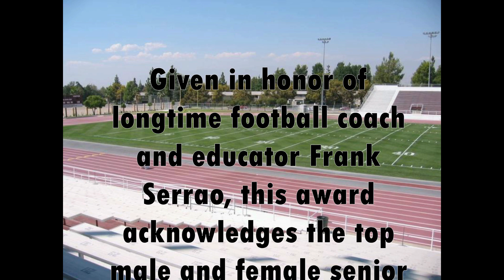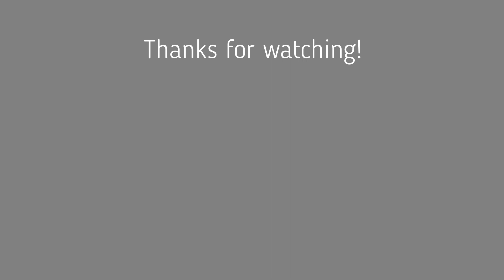2020 Frank Serrao Senior Scholar-Athletes of the Year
Director of Athletics Jeff Martinez presents the 2020 Frank Serrao Senior Scholar-Athlete Seniors of the Year to Jessica Fields and Blake Roy.